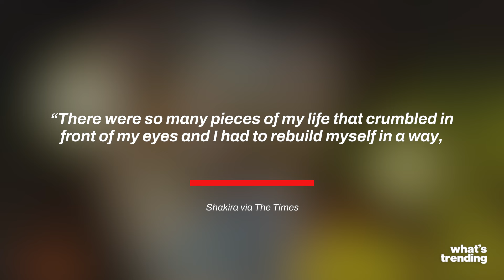Shakira Denies Jar of Jam Caused Gerard Piqué Breakup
In a recent interview, Shakira denied a rumor claiming she found out Gerard Piqué was cheating through a jar of jam.